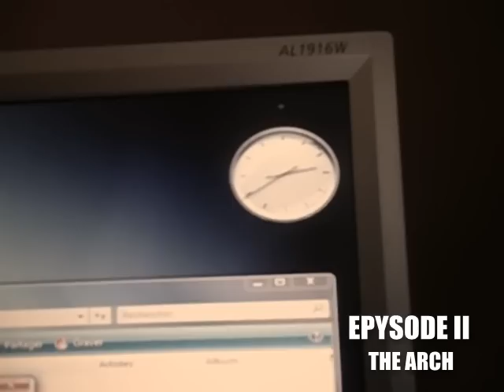EPYSODE II - last check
Last check of the songs before going into the studio end of this year 2012 !!! Get Ready